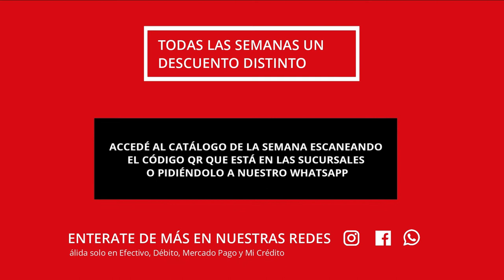HOT WEEK: Sexta semana de descuentos en Calzados Roberto y Rsport